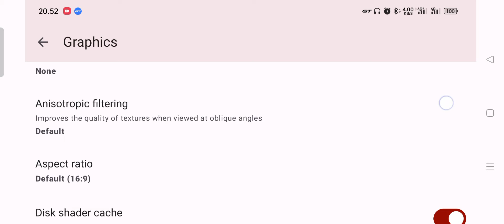Samurai Maiden - Yuzu NCE v273 Android - Mediatek Best Settings Paling Lancar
Samurai Maiden Nitendo Switch Test Di Yuzu NCE v273 di MTK Dimensity 1200 Bisa Dapat 20-30 FPS di resolusi 0.75x & Di resolusi 0.5x Bisa Stabil Sampe 25-30 FPS Bro,Game Nya Juga Lumayan Ringan,Pasti Nya Bisa di Mainkan Di Mediatek Dimensity 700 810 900 Ke Atas & Mediatek Seri G80 G88 G90 G95 G99 Dengan Ram 6-8 GB Bisa main Game Ini Bro,Wajib Di Coba Dulu resolusi kecilin 0.5x biar gak berat

🔵. Bisa Kunjungi Sosmed Gw Di Sini. 🔴

yuzu android,
Yuzu android best settings spek kentang,
Yuzu android mediatek best settings,
Yuzu nce mediatek helio,
Yuzu nce android mediatek dimensity,
Yuzu android mediatek best game,
Yuzu nce mediatek best settings,
yuzu android mediatek,
Yuzu emulator android support mediatek,
yuzu emulator android gameplay,
yuzu android new update,